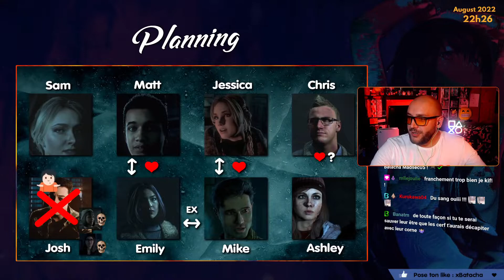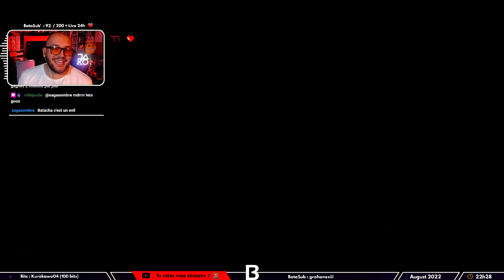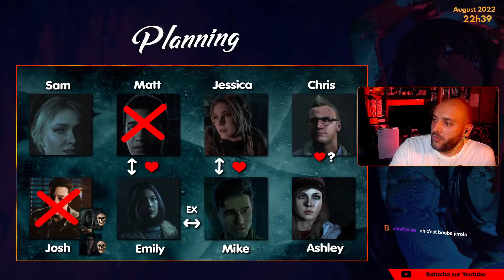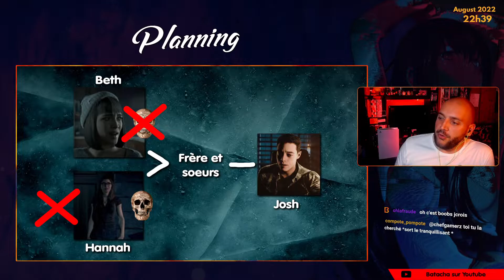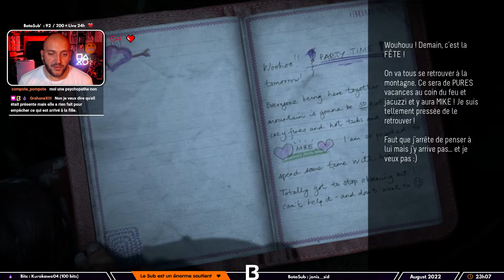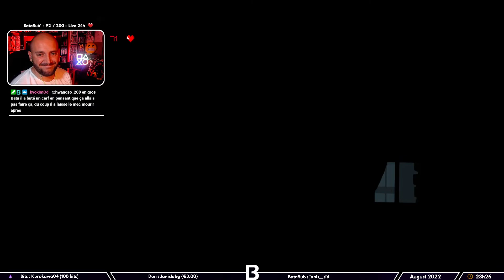Une histoire de cerf : Le plus gros FAIL de ma vie de gamer ?! | Until Dawn #5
● Premier gros succès du genre ! Un jeu d'horreur interactif où chacun de mes choix auront des conséquences sur la vie des personnages ! Qui survivra ?